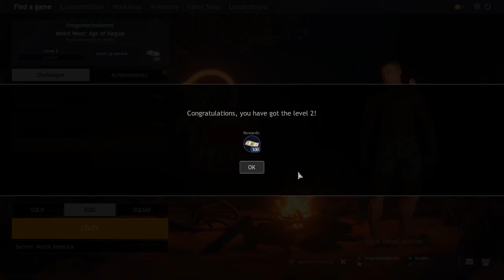Trying new things (cuisine royal)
Me and bcadia try out cuisine royal in order to try something new. Not one of our best but still lots of fun. I hope you enjoy our antics and get hyped for the release of call of duty modern warfare we are going to crush that game when it drops.